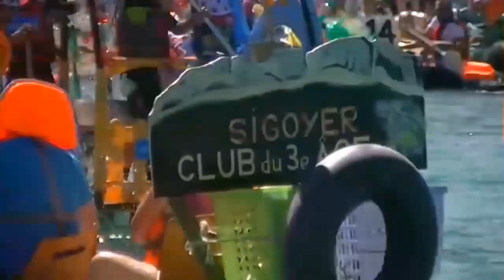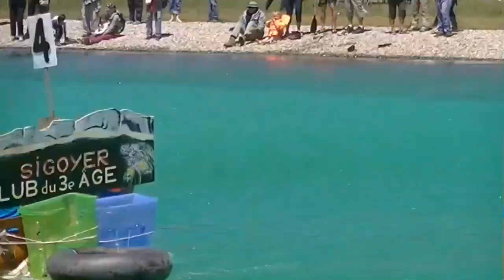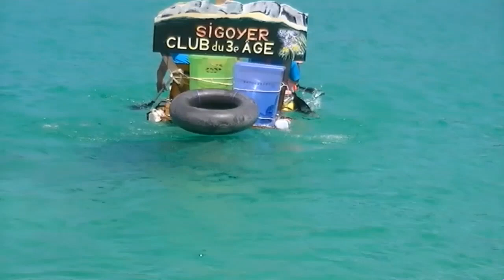19 JUIN 2016 - Equality au Rafiotcycle Serres 2016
L'association Equality est partenaire de la barque 4 du rafiotcycle de Serres en 2016
Un évènement écologique, notamment pour lutter contre le gaspillage du plastique
2 membres de notre association dirigent la barque
Pendant que le président filme totalement le parcours de notre barque